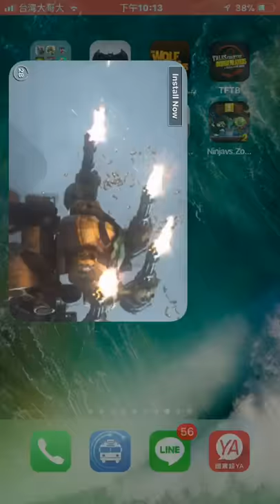Walking Sheriff - Dead Zombie 手機遊戲玩法與攻略教學!